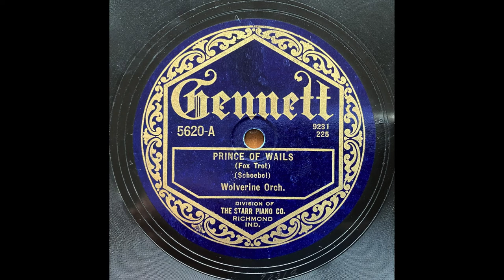Prince Of Wails - Wolverine Orchestra (after Bix, w Jimmy McPartland) (1924)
Jimmy McPartland (c); Jimmy Hartwell (cl);  George Johnson (ts); Dick Voynow (p); Bob Gillette (bj); Min Leibrook (tu); Vic Moore (dm). New York, December 4, 1924.